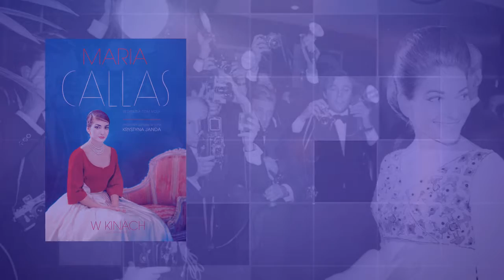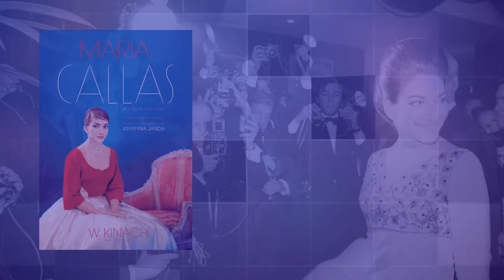Szarek o filmach (125): Uciec, ale dokąd?, czyli „Lady Bird” Grety Gerwig [WIDEO]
Komentujemy dla Was film tygodnia – „Lady Bird” Grety Gerwig. Byliśmy! Widzieliśmy! Super! A na deser, w telegraficznym skrócie, zestawienie pozostałych premier wchodzących do repertuaru sądeckich kin. Zapraszamy!